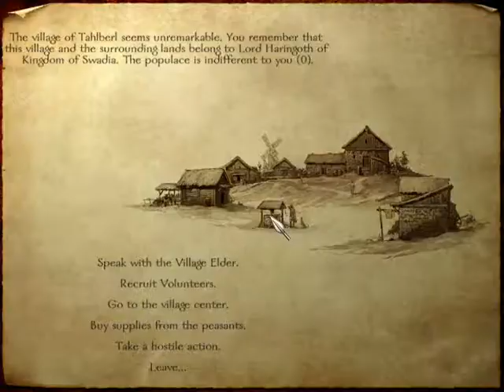Mount and Blade Walkthrough/Commentary Ep.1 I love cuties.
Those oranges are freakin' delicious!

Hey,click this!